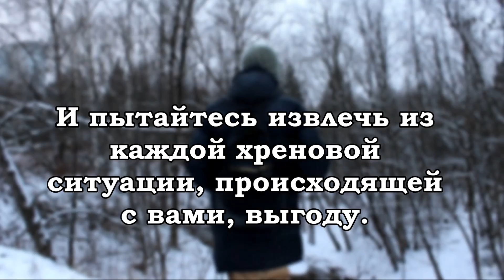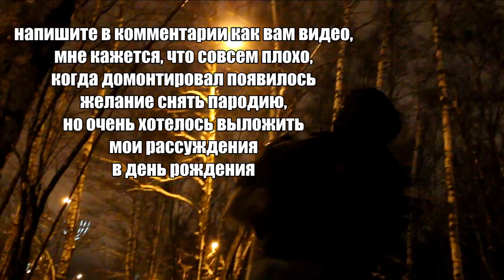усвоил в 20 лет